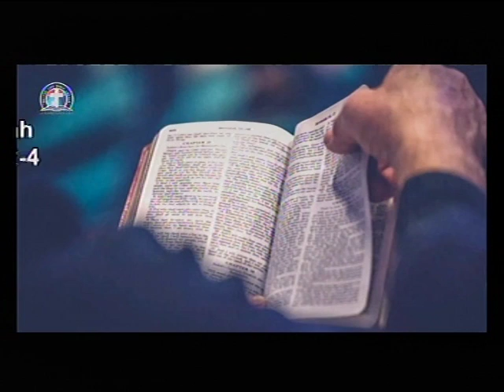THE BOOK OF ZECHARIAH 2-4